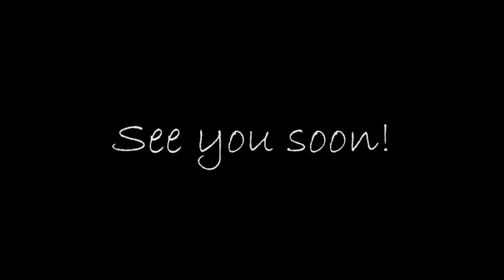SDTG '15 Promo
Sdtg soon eyeyoya :)

LoveIsTheMotiveForever